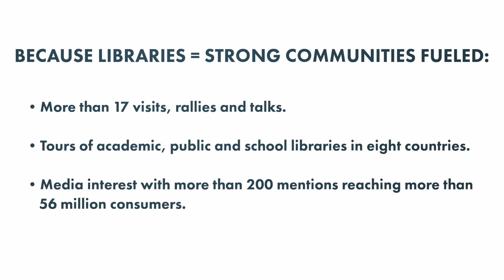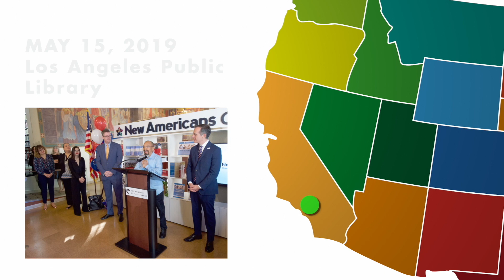Libraries = Strong Communities Tour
Libraries = Strong Communities was a national advocacy effort aimed at highlighting the value of academic, public, and school libraries, an initiative of 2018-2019 American Library Association President Loida Garcia-Febo.

Garcia-Febo toured a series of libraries throughout her presidential year to ignite public awareness about the value of libraries and library staff and create a groundswell of support at the local, state, national, and global level.